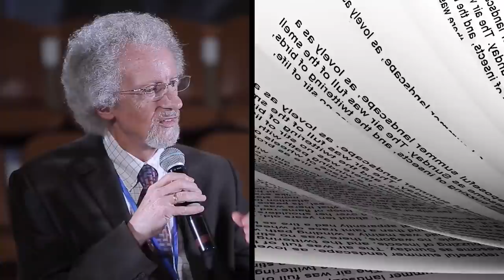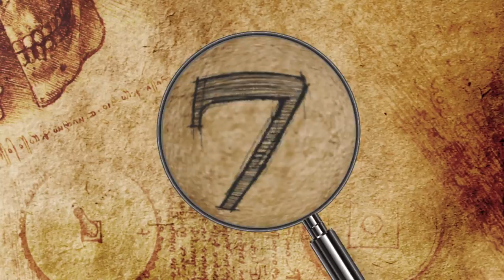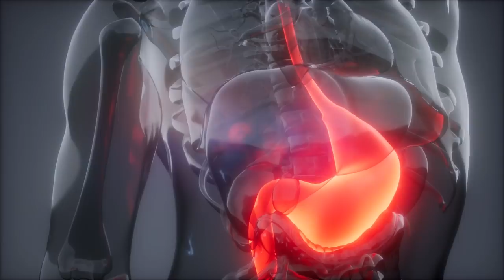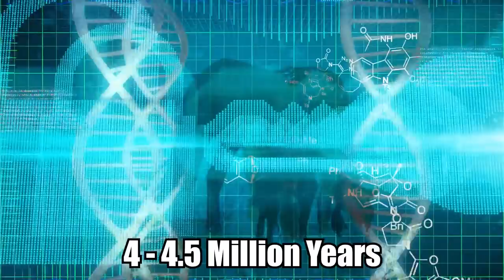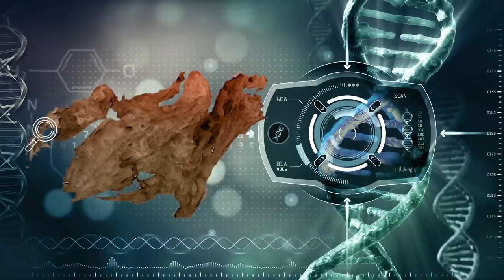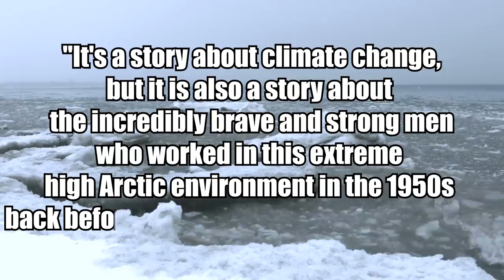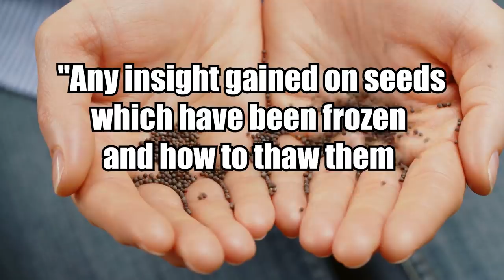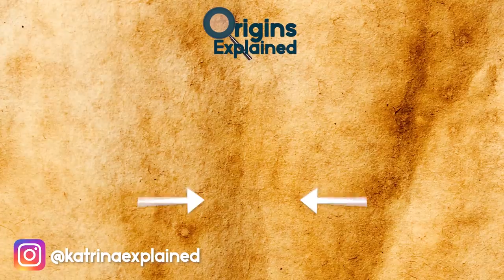10 Most MYSTERIOUS Discoveries Made Frozen In Ice!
Hi, it’s Katrina! From messages in a bottle to new species of dinosaurs, here are 10 mysterious things found frozen in ice!

10. Pygmy Woolly Mammoth
In 2018, a possible new species of “mini mammoth” was uncovered! Unearthed on Kotelny Island in Siberia, experts believe the remains could be nearly 50,000 years old.

9. Ancient Viruses
Great, something else we have to worry about! Viruses that have been frozen in time, that might any day be released into the modern world.
In 2015, American and Chinese scientists went to Tibet and collected samples of the world's oldest glacial ice. They obtained two 15,000-year-old ice cores from 164 feet (50 meters) down and decontaminated the samples. Microbiology techniques revealed 33 virus groups, including 28 never-before-seen ancient viruses.

8. Antarctic Dinosaur
Paleontologists working on frozen Mt. Patrick in Antarctica found what they described as an ice fossil popsicle containing the remains of an enormous, previously unknown dinosaur!! The new species of sauropodomorph was found over 4000 ft (1219 m) high.

7. The Long Ago Person
On August 14, 1999, three Canadian sheep hunters discovered human remains on a melting glacier in British Columbia, near the Yukon border. Near the man were a walking stick, bones, and a fur garment. The sheep hunters notified authorities at the Beringia Center, a Yukon territory museum, about their discovery.

6. Yukon Horses
In 2003 scientists exploring Canada’s Yukon Territory spotted a piece of bone jutting out of the frozen ground. It was too old for radiocarbon dating but it turns out that it was from a horse.

5. Photos Of Stranded Explorers
In 2013, conservationists with New Zealand's Antarctic Heritage Trust discovered a box containing 100-year-old photo negatives. The team found the unexpected stash in a photographer's darkroom at Scott's Hut, a base at Cape Evans.

4. Message In A Bottle
On July 10, 1959, American geologist Paul T. Walker placed a message in a glass bottle and left it at a cairn near a glacier on Ward Hunt Island in Canada's High Arctic. The note requested for the reader to measure the distance between the glacier and the rock formation and mail the information to his lab.

3. The Lendbreen Tunic
In August 2011, archaeologists from Oppland's Glacier Archaeology Rescue Program discovered a bundle of woven fabric on Norway's Lendbreen Glacier, at over 6,500 feet (1,981 meters) above sea level. While hundreds of artifacts have appeared among the country's receding glaciers in recent years, researchers did not find any artifacts nearby, begging the questions of what it was and why someone left it behind.

2. Prehistoric Seeds
Several years ago, researchers from the Russian Academy of Sciences discovered a cache of 32,000-year-old plant seeds frozen in ice. Known as Silene stenophylla or the narrow-leafed campion, the flowering species is native to Siberia. An Ice Age squirrel had buried the seeds along the Kolyma River (just like the movie!).

1. A Crashed Airplane
An Anchorage-bound Air Force cargo plane crashed into Alaska's Mount Gannett in 1952, tragically claiming all 52 souls aboard. En route from Washington, the C-124 Globemaster aircraft was several miles off-course. Civil Air Patrol Lieutenant Terris Moore found the wreckage six days later. Only the plane's tail remained intact, while the rest of it was unrecognizable.